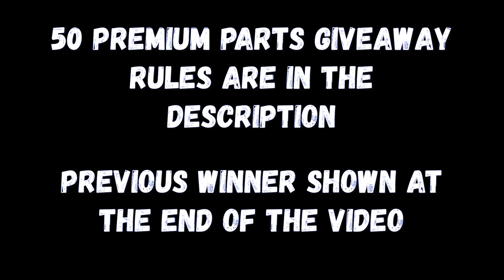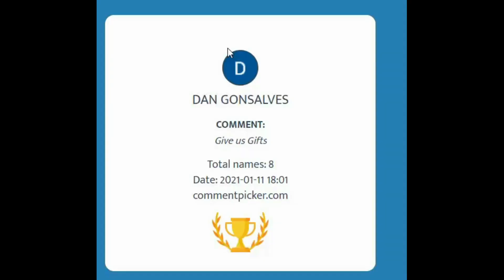LIGHT RIDER AND HOLD THE BRIDGE | NEW SOLO EVENTS | GANGSTAR VEGAS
Hope u like my upload.

1. You need to have a Gangstar Vegas Acct.
2. You need to comment "Give us Gifts" nothing more or less than that or else I won't give U any gift!!
3. Winner will be announced in my next video.
4. I will contact the winner in discord [ Gangstar official discord server ], so u must have a discord app!!

Have Funn!!!